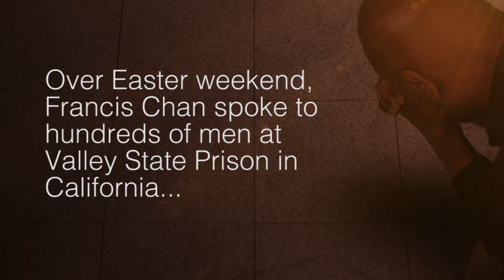Paster Francis Chan's Easter Weekend at Valley State Prison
Paster Francis Chan speaks with Prison Fellowship as he spreads the word of God during Easter Weekend. Paster Chan visited Valley State Prison in California where he had the opportunity to speaks with incarcerated men and share a message of hope.